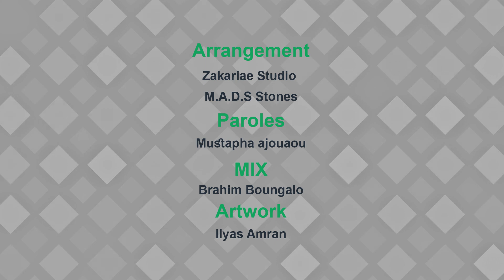Morad izri 2018 مراد ازري صا في شفی